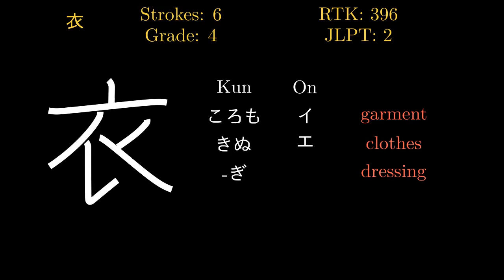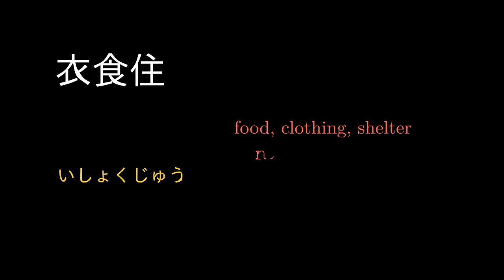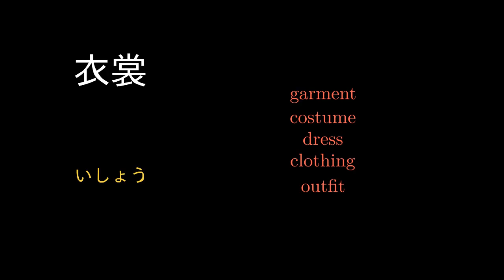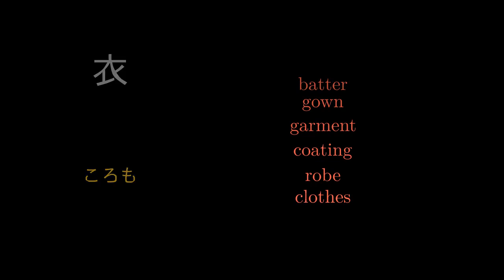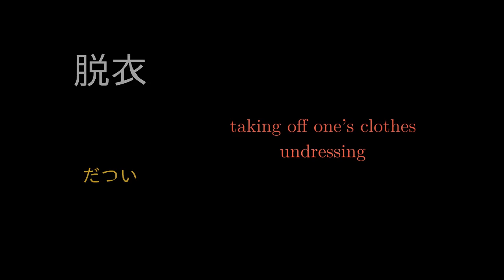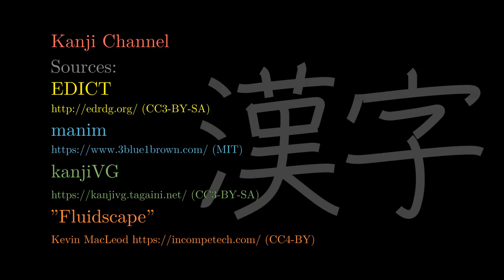衣 Japanese Kanji with vocabulary